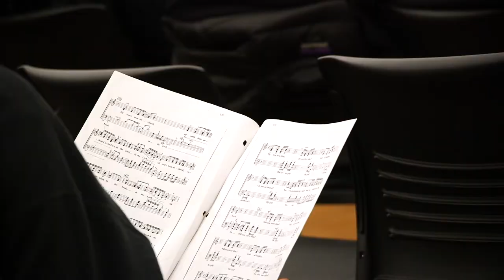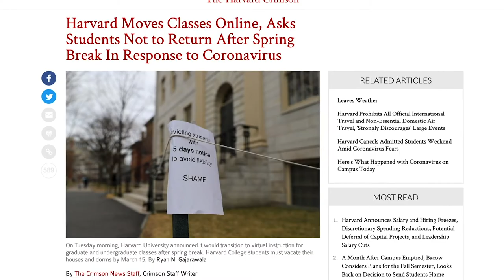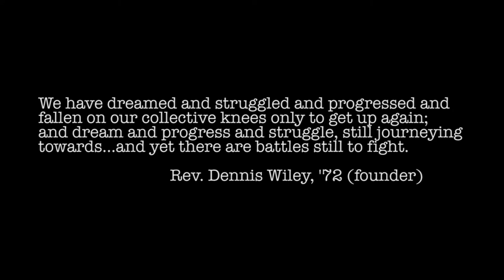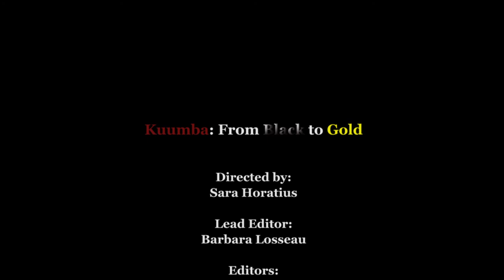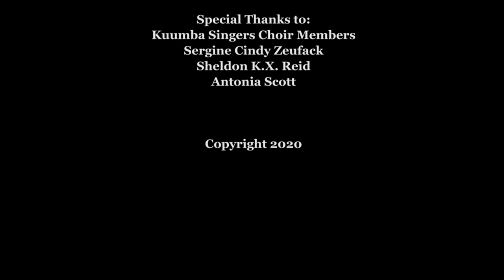Kuumba From Black to Gold Documentary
Directed by Sara Horatius, this documentary was created in honor of our 50th anniversary. Although, due to the pandemic, we did not have the weekend of celebration we envisioned, this documentary captures the spirit, history, and faces of the Kuumba Singers.